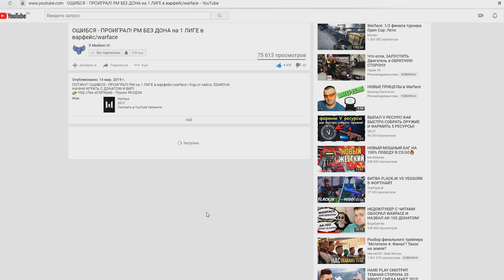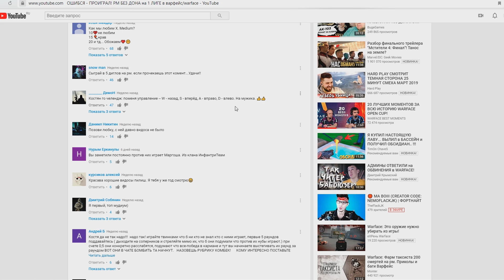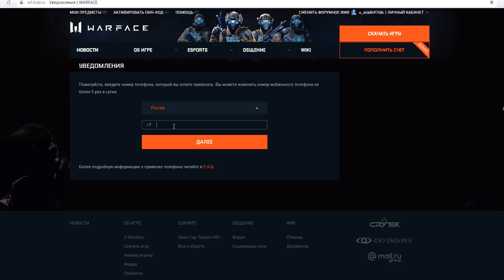ЧТО, ЕСЛИ ИНВЕРТИРОВАТЬ УПРАВЛЕНИЕ на РМ в варфейс/warface